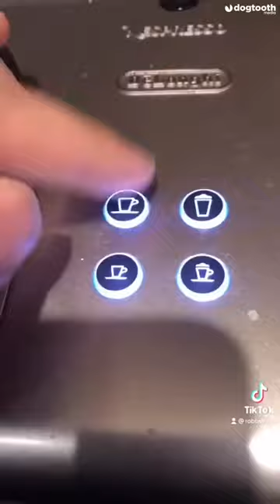Man Makes Espresso from Carolina Reaper Chilli, Dog Food & More || Dogtooth Media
A bonkers bloke uses his coffee machine to make bizarre espressos from ingredients that often leave him gagging - including dog food, wasabi, garlic powder, and even Carolina reaper chilli.

Rob Marrocco has gained a cult following online for his crazy coffee machine concoctions where he will grind up unconventional ingredients before drinking the intense shot.

One of the 25-year-old's videos shows him blending beans up with a whole Carolina reaper pepper - the world's hottest chilli - leaving him to say 'it's like he's been pepper sprayed' when opening the container.

Connect with Dogtooth Media!